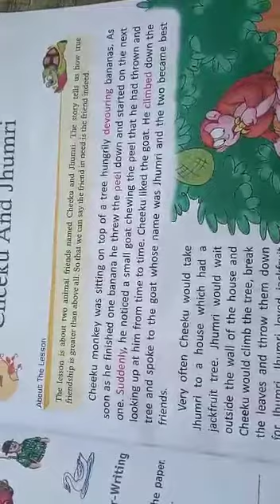Lecture_4_Class 3 ( English Chap-2 )